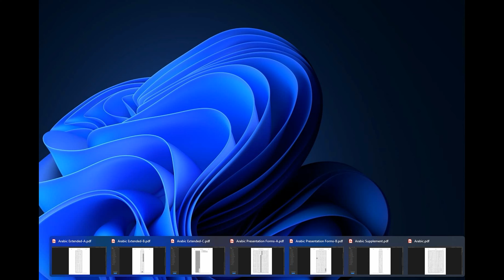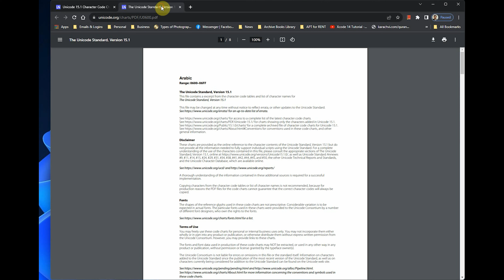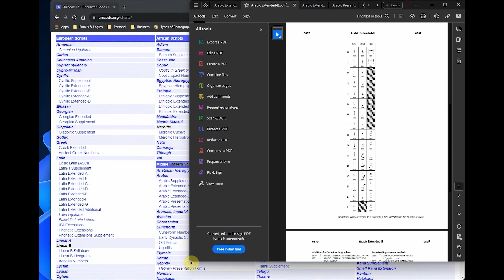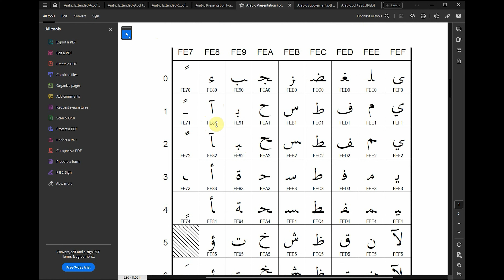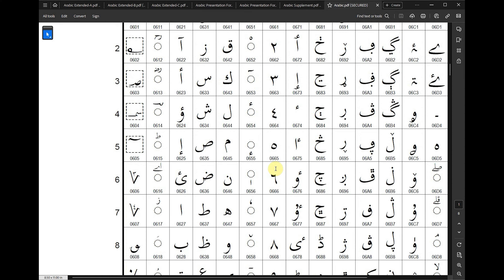High-Logic FontCreator (Arabic) 02 | Unicode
FontCreator is considered the world's most popular and best font editor. Create and edit (variable) OpenType and web fonts. An advanced feature set makes it the tool of choice for professionals, and its intuitive interface is straightforward enough for users at any expertise level.